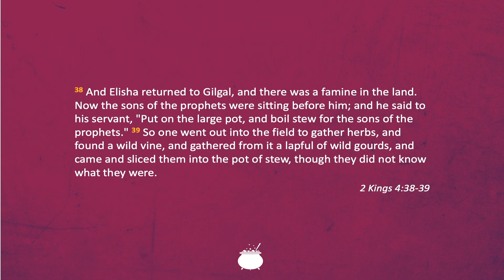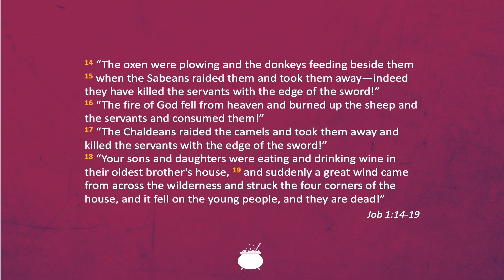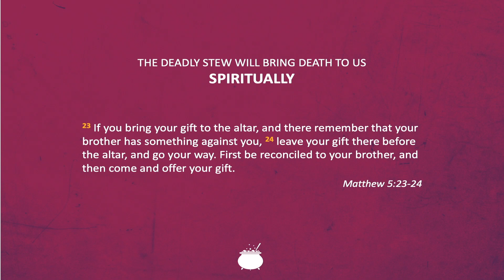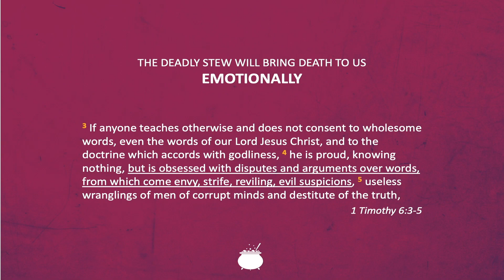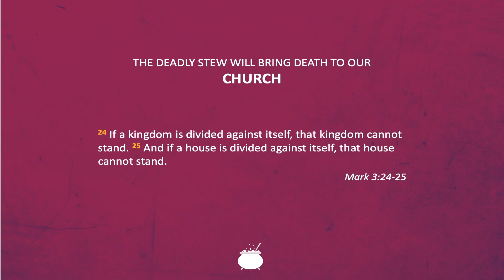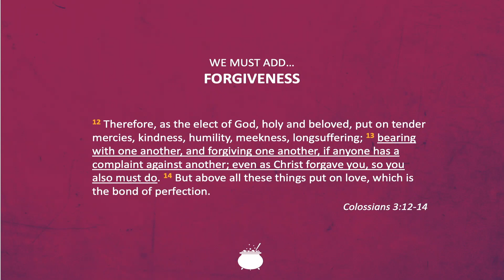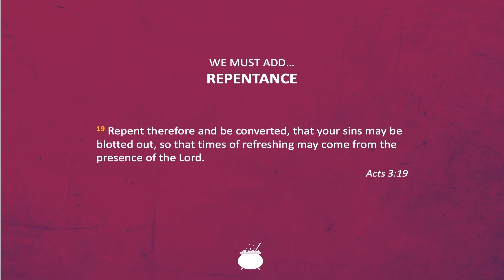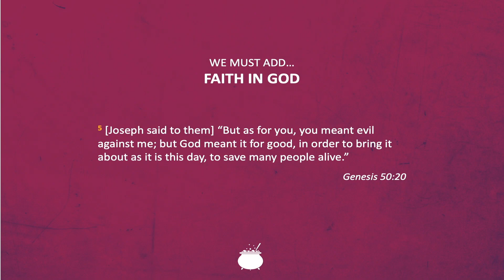Eating from Deadly Stew | Pastor Gregg Johnson